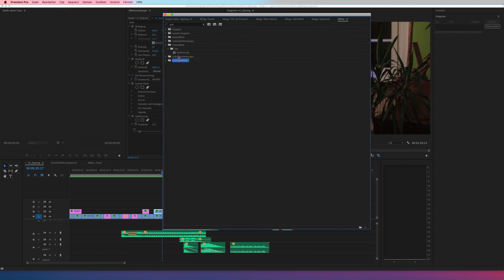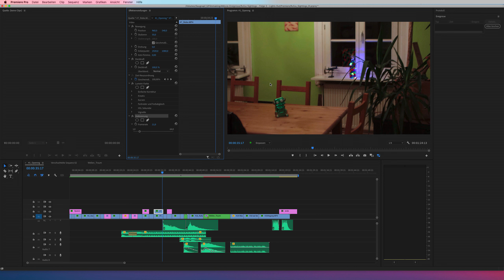Adobe Premiere Pro - Framerate eines Clips ändern (Filter Zeittrennung)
Ein kleiner Clip innerhalb eures Projektes soll aus stilistischen Gründen eine andere Framerate haben? Zeittrennung ist das Zauberwort. Aber seht selbst!
Daumen und Abo nicht vergessen.
Hier gehts zum gezeigten Video: Rufus Sightings Teil III